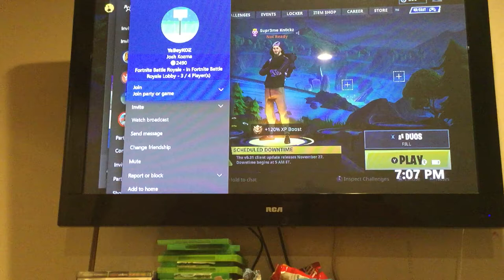First YouTube match